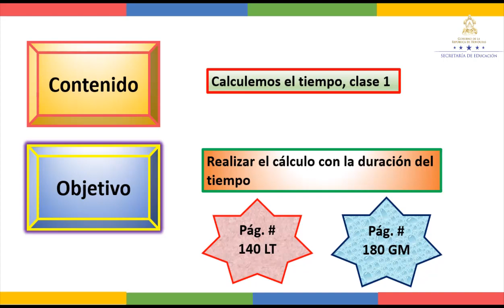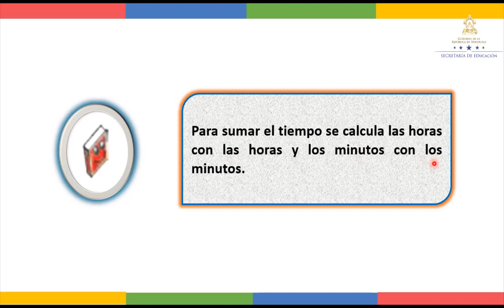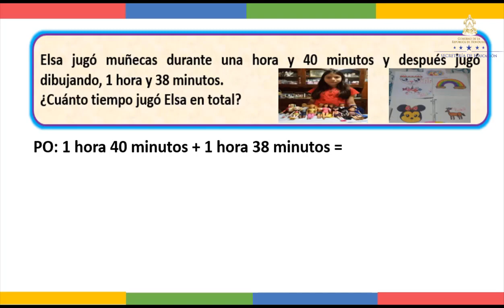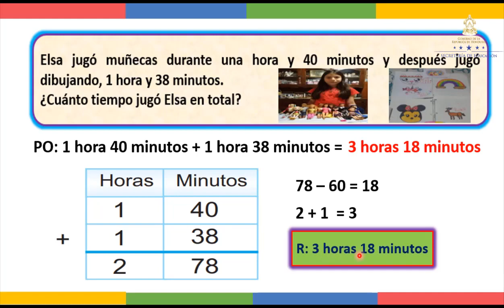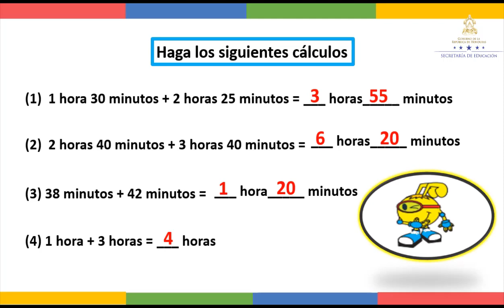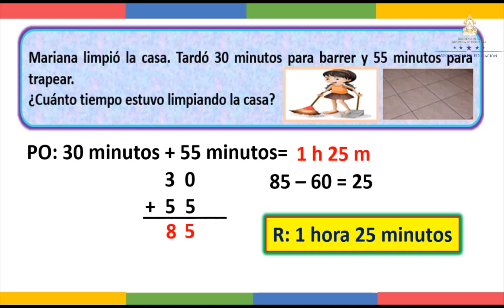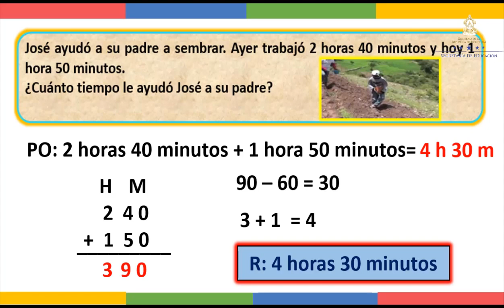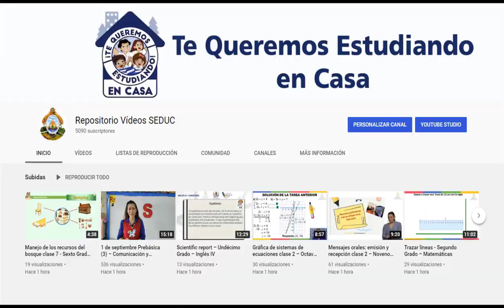Calculemos el tiempo - Tercer Grado - Matemáticas